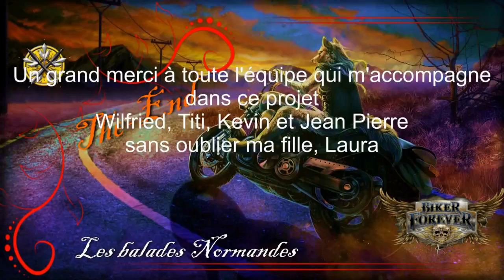1ère sortie 2019